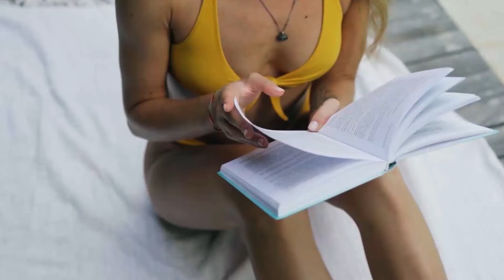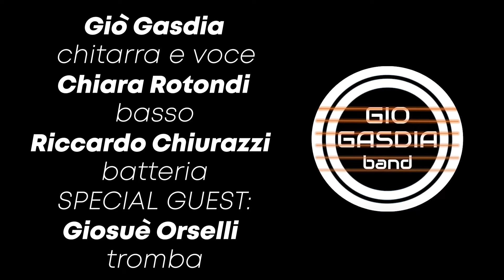Giò Gasdia - Ogni cosa a suo tempo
"Ogni cosa a suo tempo" è un brano ironico dedicato a chi, senza affanni né troppi sensi di colpa, si esercita nell'arte di vivere il momento, gustando anche la noia quando si presenta. Una riflessione scanzonata sulle strategie per sopravvivere allo stress delle giornate che si susseguono caotiche.

Sceneggiatura e montaggio a cura di Federico e Dario Calestani.
Special guest alla tromba: Giosuè Orselli
Label: PMS Studio
Ed. BMRG Srl